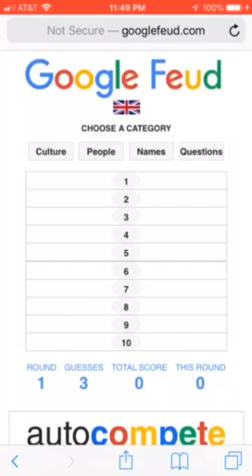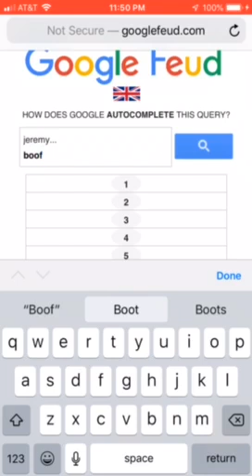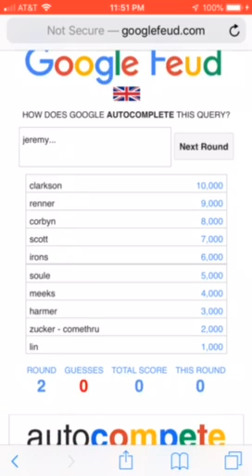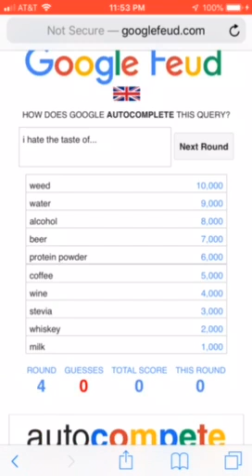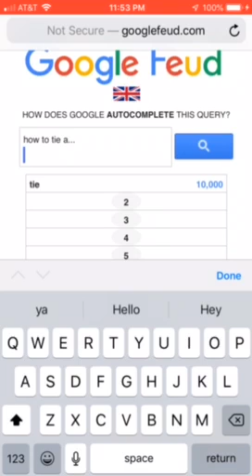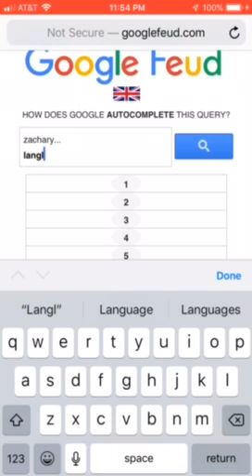PLAYING GOOGLE FEUD (part 11)